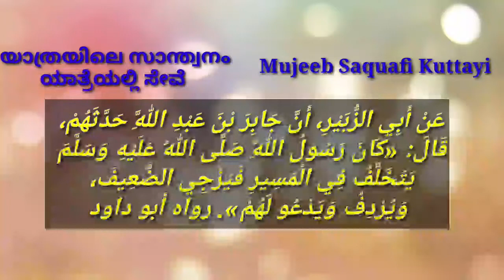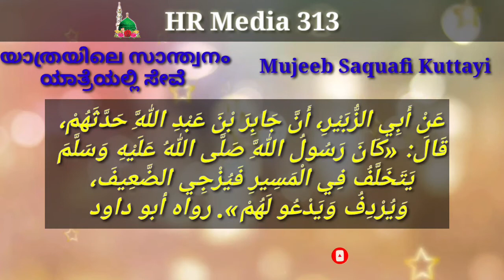yathrayile santhwanam യാത്രയിലെ സാന്ത്വനം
Sheikuna Kanyana Usthad All Classes

Description Of Qaseeda Al Burdhah

Madh Songs Play List

Ellaavarkum Share cheyyuga , Ellaavarilek Ethikuga  , Allahu Khairum Barkathum Cheyyatte

Hubburasool Media 313